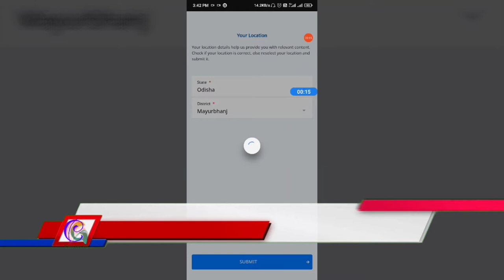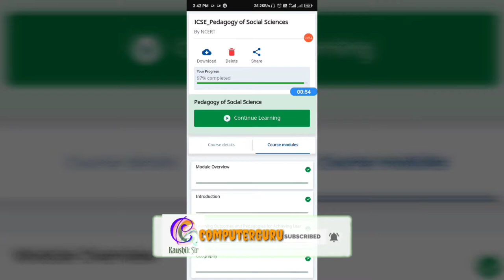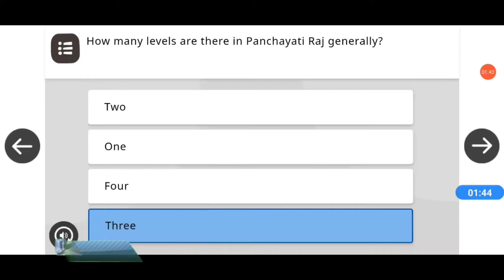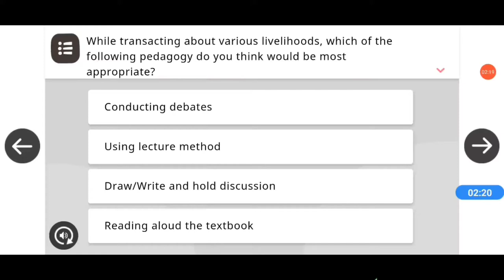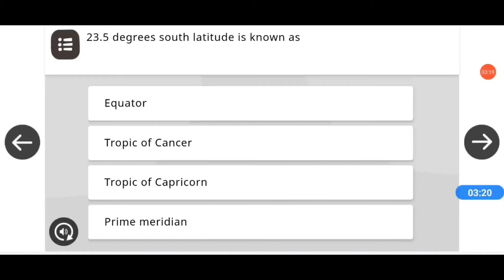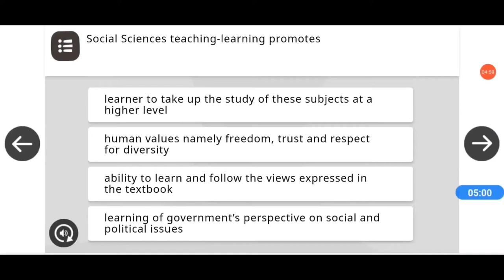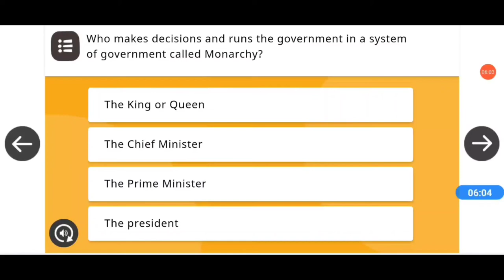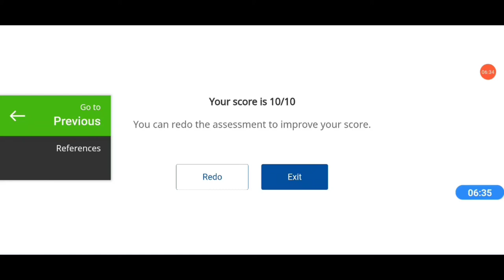Live Quiz test of Pedagogy of Social Science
Hello Friends,
In this video, I have discussed about Live Quiz test of Pedagogy of Social Science. Using this video, you can able to attend the Quiz test of Pedagogy of Social Science easily. Please watch the complete video and Learn the tricks. Do let us know if you agree with this and if you do, make sure you like and subscribe to our channel because we keep bringing you such awesome quality videos on a regular basis.

MY GEARS :-

50MM LENS
CAMERA TRIPOD
TRIPOD FOR MOBILE
VLOG GORILLA POD

Kaushik Sir